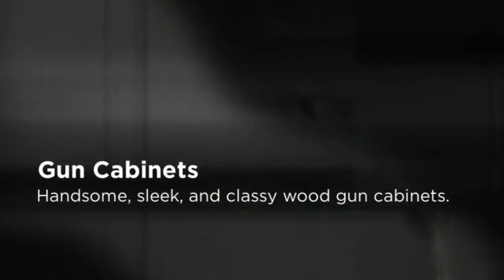Gun Safes in Bronx NY 10453 | Call Now! | GUNSAFES.COM